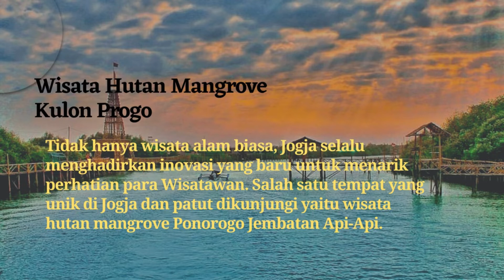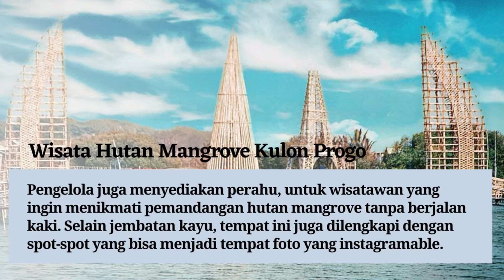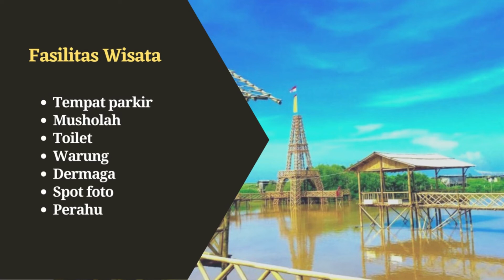Wisata Hutan Mangrove Kulon Progo Yogyakarta Terbaru | Spot Foto Wisata Mangrove yg Instagramable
Hutan bakau ini terlihat memukau, ditambah dengan jembatan yang terbuat dari kayu. Wisatawan bisa mengambil berbagai macam foto dan gambar yang mengesankan.